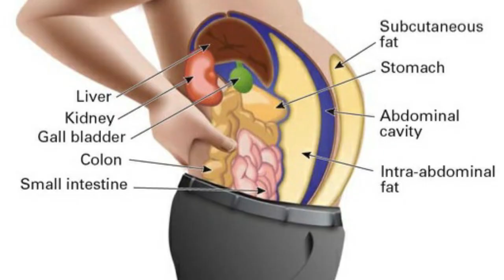How To Get Rid Of Belly Fat | Causes & Solutions | Saransh Sourav | Beyond Fitness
🎁 Attend My ₹999 Weight-Loss Masterclass for FREE -

Are you worried about your belly fat! Then this video is for you.

In this video, I have discussed the 2 major kinds of fat usually present in our body i.e- Subcutaneous fat & Visceral Fat. Also, I have shared What are the causes of getting belly fat & What to do to get rid out of the belly fat deposition.

I hope this in-depth video will help you to figure out to come out from the belly fat trouble & achieve a sustainable fat loss in near future.

CHAPTERS
0:00 INTRODUCTION
1:12 DIFFERENT TYPES OF BODY FAT
2:31 BODY FAT DISTRIBUTION
3:34 GENETIC FACTOR
4:52 SEXUAL FACTOR
5:30 AGE FACTOR
6:16 HORMONAL FACTOR
7:30 POOR SLEEP
7:40 CASE STUDY
10:15 STRESS
11:48 LACK OF EXERCISE
12:25 TOO MUCH ALCOHOL /SMOKING
13:45 UNHEALTHY EATING HABITS
15:52 SOLUTIONS

✅START YOUR WEIGHT LOSS WITH MY 5 STEP GUIDE-

~ Saransh Sourav